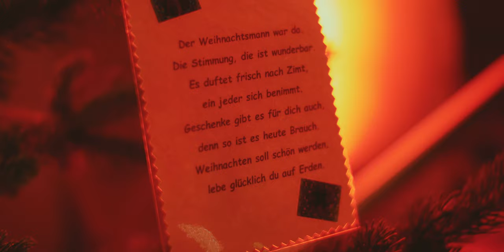Advent in den Rosenhöfen 2019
Euch allen einen schönen zweiten Advent mit ein paar Impressionen vom Weihnachtsmarkt /Advent in den Rosenhöfen 2019 in Sangerhausen.